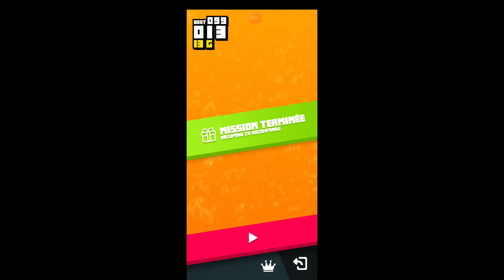Fluffy Fall 2ème prise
Laissez en un commentaire du nom de votre jeu que vous désirez voir sur notre chaine.